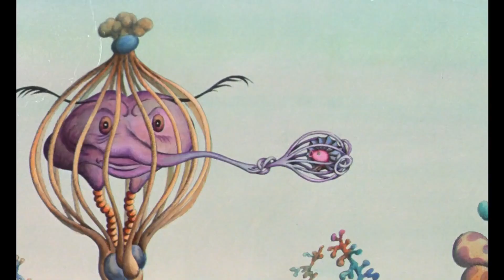The Weird and Wonderful World of Czech Animation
The Czech have a rich history of animation, be it traditional, stop motion, or puppet. In this video, we look at some of the weird and wonderful films produced by Hermína Týrlová, Jiří Trnka, and many more Czech animators!

KRTEK - Episode 01: How the Little Mole Got His Trousers - Jak krtek ke kalhotkám přišel, 1957

Slavonic Dances (Dvořák) by Emil's Zauber Concert Orchestra
Humoresque (Dvořák) by Collins H. Driggs and Bernie Mattinson
Slavonic Dance In C Major No. 1 (Dvořák) by Boston "Pops" Orchestra